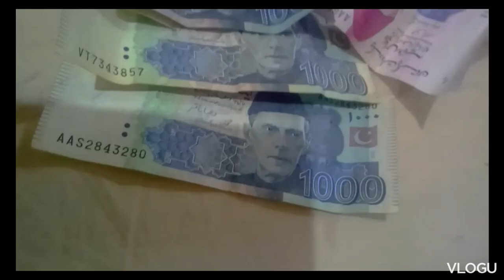my 2nd vlog in eid Mubarak part2/Rana vlogs30